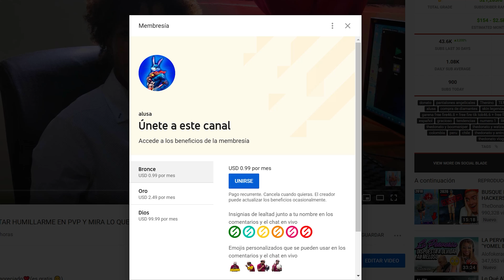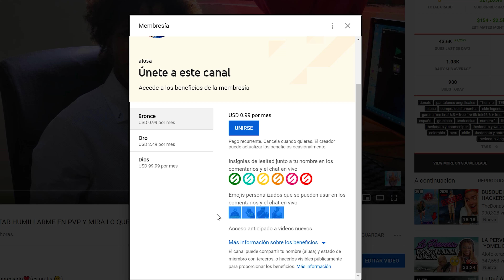VIENE A MI CASA A INTENTAR HUMILLARME EN PVP Y MIRA LO QUE SUCEDIÓ EN FREE FIRE #17 -épico- 😱😱😱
Likes y Subs es siempre apreciado❤️(es gratis 😉)
🔔 Asegúrate de Activar la campanita!

KLA ME SALVO DE MORIR EN ESTA PARTIDA...REGRESAN LOS PUÑOS! //CLASIFICATORIA FREE FIRE, COMPRE Y GASTE 1 MILLON DE DIAMANTES EN TODO ESTO - FREE FIRE, USO LA CUENTA DE DONATO POR PRIMERA VEZ EN FREE FIRE PARA TENER HACKS EN SOLO VS ESCUADRA *epico*, ME JUGUE 20.000 DIAMANTES PARA CONSEGUIR LA LEGENDARIA SCAR EN FREE FIRE, ¡ME ENFRENTO LA REVANCHA 1vs1 contra THEDONATO en SUR en FREE FIRE y ESTO PASÓ! *sorpesa*